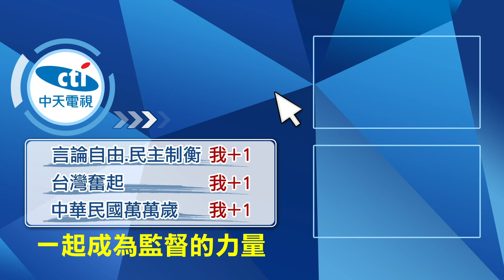溪水暴漲? 新北雙溪虎豹潭傳6失蹤 13受困獲救｜虎豹潭溺水失蹤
歌名: Sunspots
作者: Jeremy Blake
類型: Dance & Electronic
氣氛: Happy Music